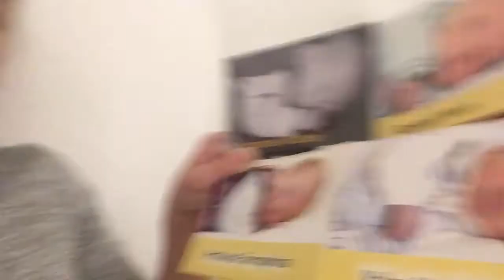Einfache Geburt mit Sterngucker-Kind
Sonja hat 4 Kinder geboren. Nach der ersten, schwierigen Geburt konnte sie sich nicht vorstellen, nochmals zu gebären.

Nachdem sie den SanfteGeburt Kurs von Urs Camenzind besuchte, durfte sie komplett einfache natürliche Geburten erleben. Die 4. Geburt sogar mit einem Sterngucker-Kind zu Hause.

👉 KOSTENLOS die SanfteGeburt® Methode kennenlernen.
Hier kannst du unser kostenloses Video-Coaching schauen. So kannst du herausfinden, ob die SanfteGeburt® Methode und die Techniken auch zu dir passen.

💎 Du suchst nach einem ganzheitlichen Geburtsvorbereitungskurs der dich exzellent auf die Geburt vorbereitet und an dem du gemütlich per Online-Live-Streaming (Zoom) bei dir zuhause oder Vor-Ort teilnehmen kannst - ganz wie du es magst

🌸 Über die SanfteGeburt® Methode nach Urs Camenzind 🌸

Interessierst du dich dafür, dein Kind zusammen mit deinem Partner, als perfekt eingespieltes Team natürlich, sanft, sicher und mit grösstmöglicher Schmerzreduktion zur Welt zu bringen?

🎁 Wunderbar! Bereits in der Schwangerschaft lässt sich genau beeinflussen, wie die Geburt für dich und dein Kind verläuft. Denn deine oft unbewussten Überzeugungen, Glaubenssätze und Vorstellungen wirken sich unumgänglich auf deine Gefühle und somit auf deinen Körper aus.

👉 Deshalb muss dir eine wirkungsvolle Geburtsvorbereitung die besten Strategien und Methoden vermitteln, mit denen du dein Denken, Fühlen und Handeln jederzeit aktiv steuern kannst - sodass dein Körper und Geist perfekt zusammenarbeiten.

💎 Genau dabei kann dir das SanfteGeburt® Training helfen. Im SanfteGeburt® Training lernst du dein Kind vollkommen angstfrei, selbstbestimmt, sicher und voller Vertrauen, natürlich-sanft zu gebären. Ohne unnötige Schmerzen und ohne überflüssiges Leiden.

👉 Über 95% der TeilnehmerInnen unseres Kurses gebären ihr Kind nachweislich auf natürlichem Weg. Nach der Geburt sprechen die Mütter von einem unbeschreiblich schönen Erlebnis, das sie gerne wiederholen möchten.

► Entdecke auch du, wie du dein volles, in dir angelegtes Potenzial auf ganzheitliche Weise aktivieren und stärken kannst, sodass deine Schwangerschaft und die natürliche Geburt für dich und dein Kind ein rundum positives Erlebnis wird.

SanfteGeburt®
Für eine natürlich-sanfte Geburt für Mutter, Vater und Kind.
Weil es wichtig ist, wie Du Dein Kind zur Welt bringst.

Herzlichst,
dein Urs Camenzind & das SanfteGeburt® Team